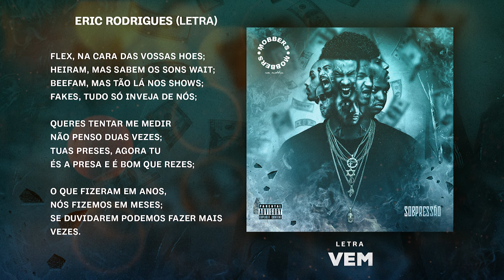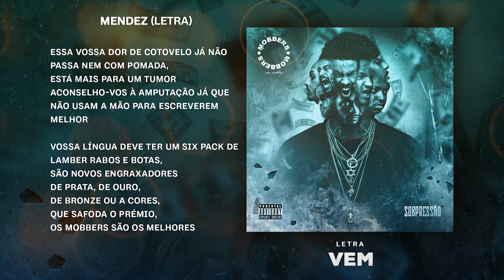MOBBERS - Vem | Música+Letra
A Clé Entertainment apresenta a música (letra) do grupo Mobbers “VEM” do Álbum: SOBPRESSÃO

Letra: Mobbers
Voz: Mobbers
Gravação: Clé Studio
Produção: Weezy Baby
Masterização: Deksz & Loperaz
Video by: Augusto Photographer | Cássia Sephora | Dorivaldo José